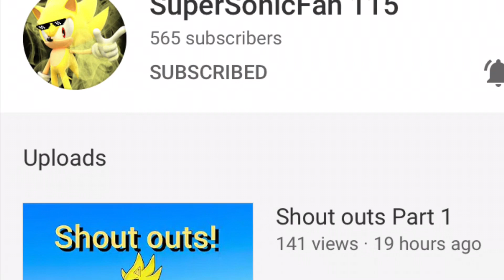Subscribe to supersonicfan 115